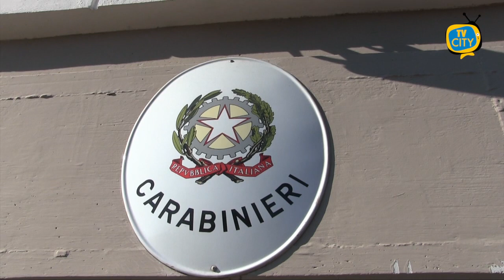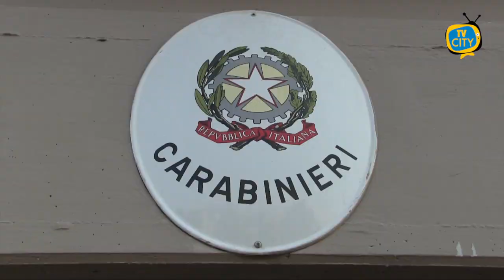Controlli a tappeto a Torre Annunziata: 3 arresti - VIDEO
Nelle città di Torre Annunziata e nei comuni limitrofi i Carabinieri della compagnia oplontina – nell’ambito dei servizi disposti dal comando provinciale di napoli – hanno effettuato un servizio a largo raggio volto alla lotta dell’illegalità diffusa.
86 persone identificate e 31 veicoli controllati. Perquisizioni alla ricerca di droga e controlli al codice della strada.
I militari della compagnia di Torre Annunziata sono stati supportati dai carabinieri del reggimento campania e da quelli del nucleo cinofili di sarno. Durante il servizio, a finire in manette per detenzione di droga a fini di spaccio, un 39enne di boscoreale già noto alle ffoo. I militari hanno perquisito l’abitazione dell’uomo – già sorvegliato speciale di pubblica sicurezza.
In casa rinvenuti e sequestrati 60 grammi di cocaina e vario materiale per il confezionamento della droga. L’arrestato è stato sottoposto agli arresti domiciliari in attesa di giudizio.
A Boscotrecase, invece, i Carabinieri hanno arrestato per violazione delle prescrizioni imposte dalla misura a cui era sottoposto, in esecuzione di un provvedimento emesso dal tribunale di napoli nord, un 21enne del posto. L’arrestato è stato tradotto al carcere di poggioreale.
A torre annunziata, denunciato per furto all’interno del centro commerciale di via veneto un 23enne di torre del greco, si era impossessato di una bottiglia di liquore.
Durante le operazioni – a poggiomarino - i carabinieri hanno denunciato a piede libero per ricettazione anche un 42enne del posto. I Carabinieri lo hanno fermato a bordo di un’auto risultata provento di furto il 28 aprile scorso.